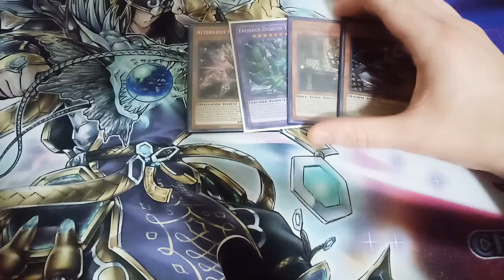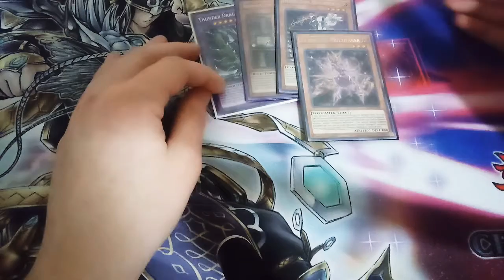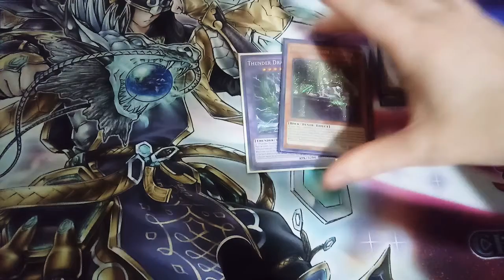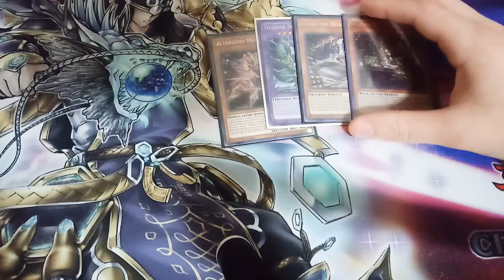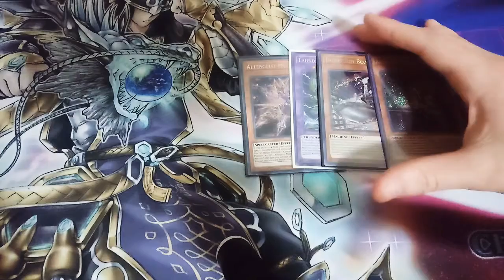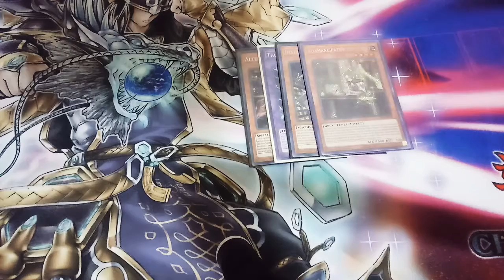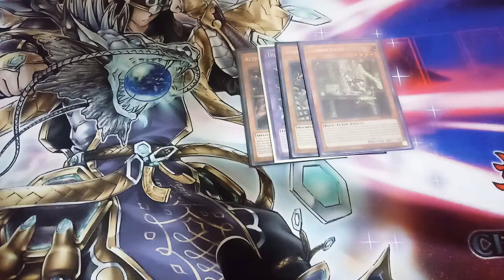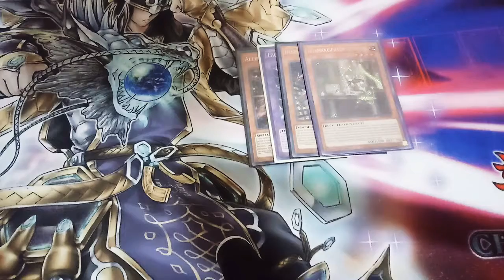HOW To WIN In YuGiOh!!! Also how to improve at the game!!!!!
I hope this video helps out everyone! I also hope you enjoyed the video!